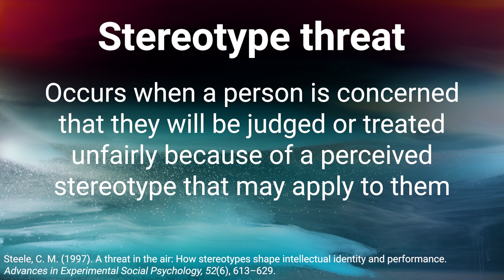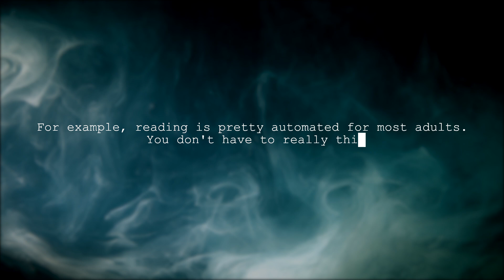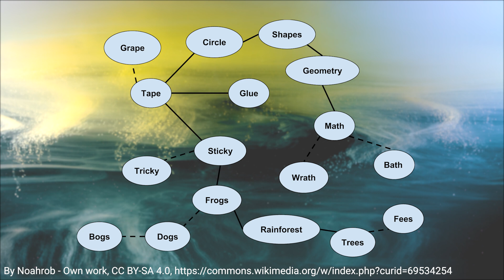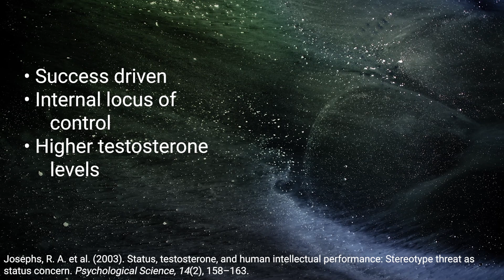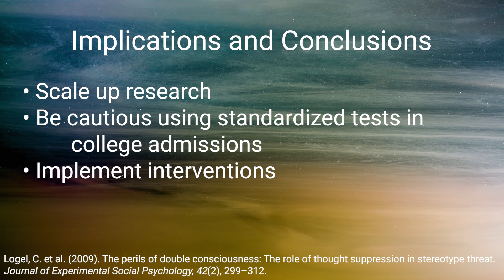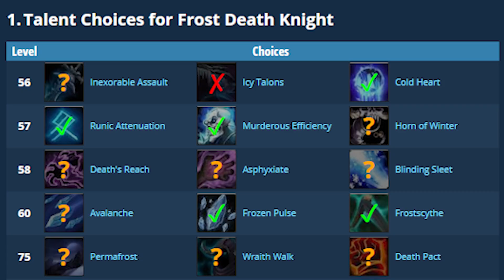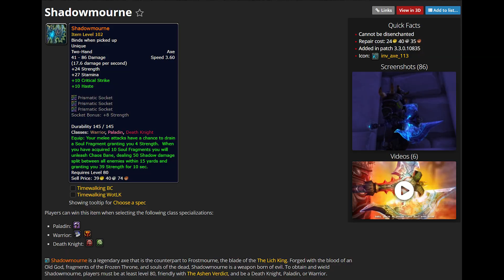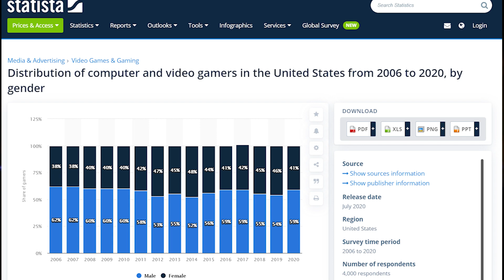Stereotype Threat in Education and Gaming | Patron Topic Pick!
Let's talk about stereotype threat, in its usual research space as well as applying it to gaming.

The review paper is linked below, and provided the structure for the first half of the video. It's a good jumping off point for deeper research if this video was interesting.

I tried to make the latter parts of the video more inclusive, but a lot of the research (and discourse) has focused on women. Apologies to my non-binary viewers.

This part wasn't included in the video for flow, but I want to put out here that two of the three disciplines I was interested in going into were because of media portrayal of women in the sciences. Archaeology was a combination of dinosaurs just being cool plus Indiana Jones, and little me not understanding the difference. The shift to wanting to do marine biology happened after seeing "2010: The Year We Make Contact", and the shift to physics came after seeing "Contact." I'm definitely an example of media encouraging me to at least try to pursue STEM careers.

Links
Spencer, S. J., Logel, C., & Davies, P. G. (2016). Stereotype threat. Annual Review of Psychology, 67, 415–437.

Timestamps
0:00 Stereotype threat in academics and gaming
1:01 Stereotype threat
4:47 - Mechanisms
9:16 - Consequences
12:40 - Overcoming the consequences
14:38 - Implications
15:23 Case Study - school. Heed warning at time stamp.
23:21 - Video games
33:09 Suggestions for video games and eSports